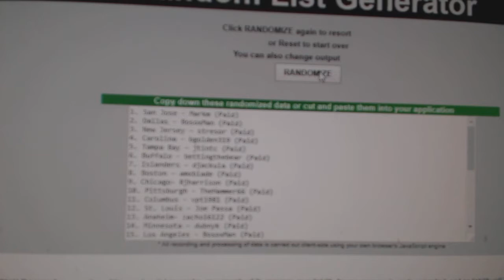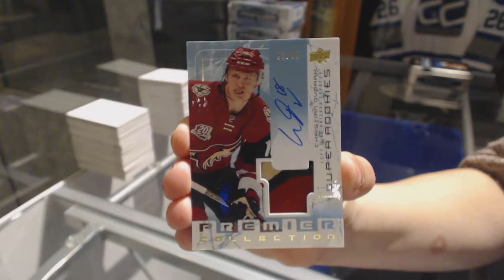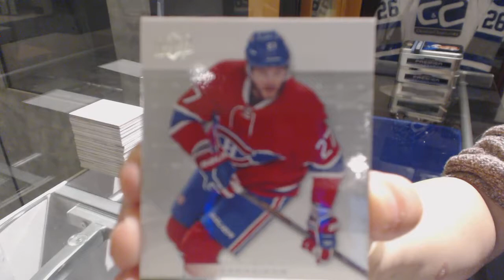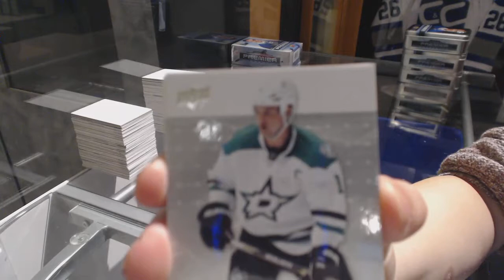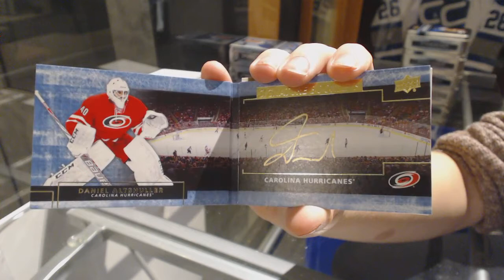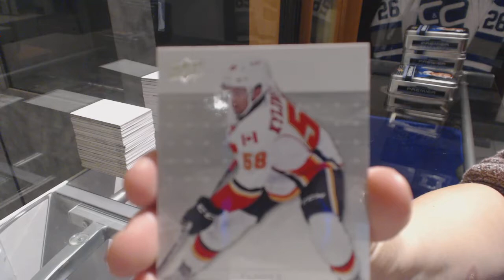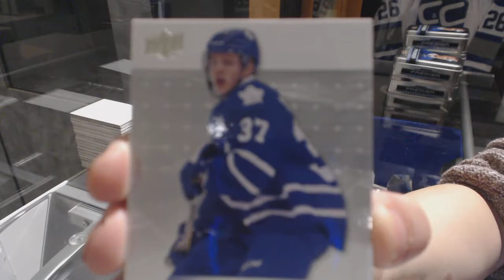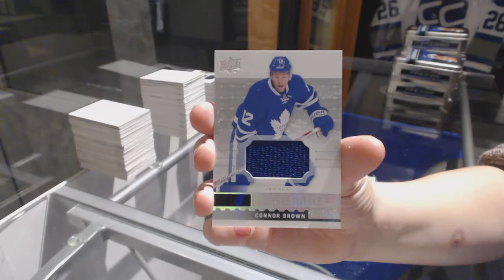16-17 Upper Deck Premier Hockey 5 Box Break - C&C GB #7843